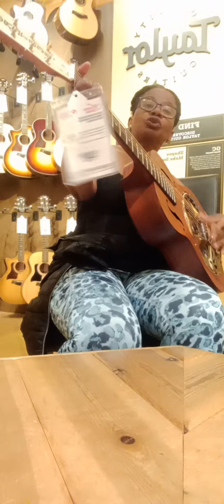Well Looky Here Folks You Are All Invited To My Barn Yard Bun Fiya 🔥